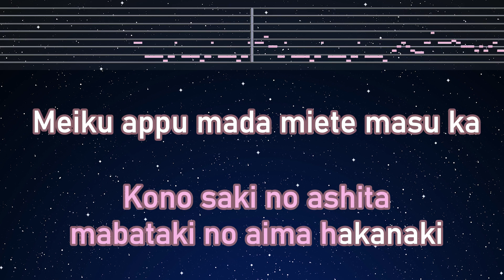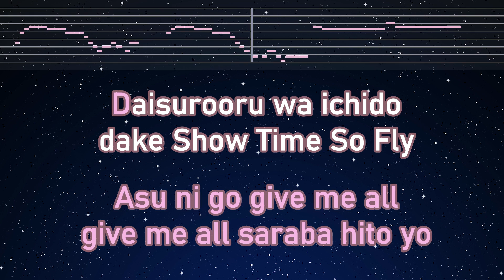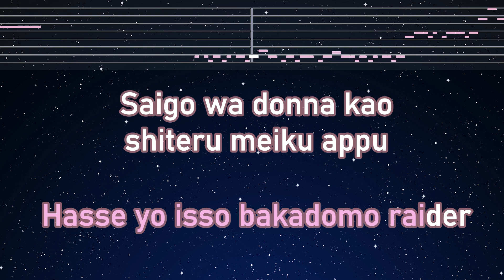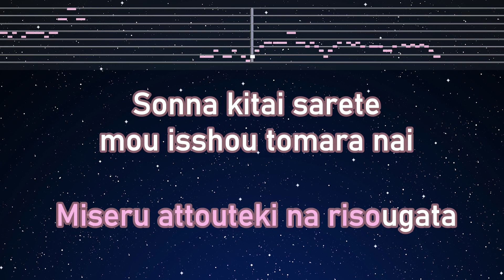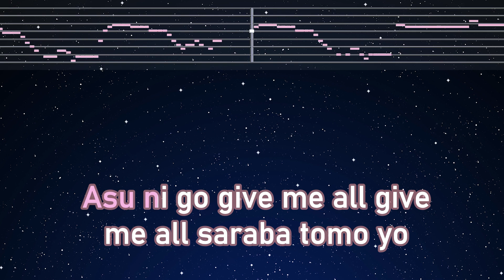Karaoke♬ Demon Lord - Kanaria 【No Guide Melody】 Instrumental, Lyric Romanized